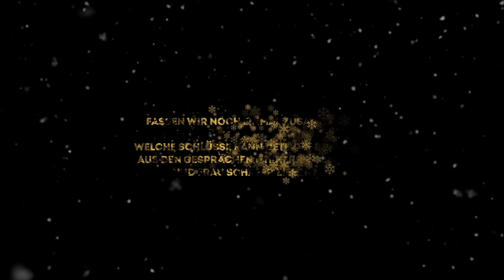Große Sorge | Krimi-Adventskalender | Hanse Haus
Detektiv Brandt, Logbucheintrag 10: Große Sorge

Fassen wir noch einmal zusammen: Welche Schlüsse kann Detektiv Brandt aus den Gesprächen mit Herrn Dunkel und Frau Schäfer ziehen?

Schreibt eure Antwort in die Kommentare und sichert euch die Chance auf einen von fünf Wunschgutscheinen im Wert von je 500 €. Zusätzlich spendet Hanse Haus 1 € pro Kommentar.

Alle Infos zu unserem Krimi-Adventskalender, dem Gewinnspiel und der Spendenaktion findet ihr